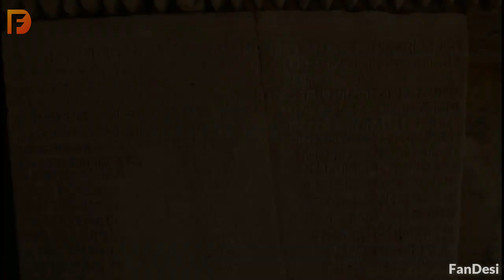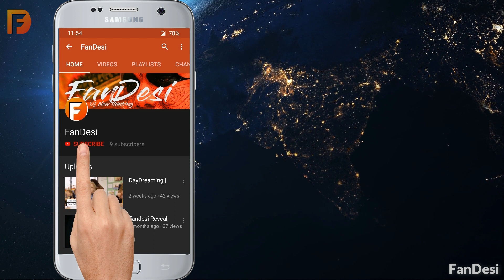MOST POWERFUL MYSTERIOUS TEMPLES IN INDIA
The most mysterious temples of India puzzling and strange. Huge mystery or paranormal things of Indian Mythology for scientists and historians with abnormal powers.
Indian Mythology ancient temples
India, the land of diverse cultures and mystic charm has several temples with unexplained stories and astonishing mysteries that even science failed to solve them.

Padmanabhaswamy temple, Thiruvananthapuram: Secret Chambers of Treasure

Brihadeeswara Temple, a masterpiece among all the architectural wonders of the Cholas built by Raja Raja Chola1 was dedicated to Lord Shiva. The several strange facts associated with this Temple has kept historians and scientists confused even today! It was created 1000s of years ago with perfect balance. The top of the Raja Gopuram of Brihadeeshwara temple is a single stone, weighing 80 tons and the technique used to pull the massive stone towards the peak of the gopuram is still unknown. Another architectural marvel is, the shadow of the tower which does not fall on the ground. The temple stands as an exemplary symbol of the capital of the Chola dynasty. There are hundreds of secret passages to the king’s palace, temples and many important places.

Kiradu temples, one of the major temples in Rajasthan are known as horror spot rather than a tourist attraction. This group of temples are famous for their ancient haunted stories. There are altogether three temples in the vicinity dedicated to Lord Vishnu and Lord Shiva built around the 11th century by King Dushalraja. These temples are believed to be haunted as the village has many such stories rolling around. It is believed that a sage who visited the village and requested the villagers to take care of his disciples, cursed the entire village to turn into stone except for the woman who helped them. He asked that woman to move out of the village to escape and also not to turn back, but turned back out of curiosity and turned into stone. And there is a stone statue of women looking back in the border of the village, so the people out there feel that the stories are somehow true. Also, nobody remains there in the wake of the night as they trust that whosoever stays will turn into stone.

The Veerabhadra temple built by the Viranna and Virupanna brothers in the village of Lepakshi is an example of the Vijayanagara architectural style. This temple has been dedicated to Lord Veerabhadra. There is a huge rock of granite which has the carving of the coiled multi-hooded snake making an umbrella cover over a ShivaLinga in the temple’s site. The outer portion of the temple has a massive Dance Hall with 70 stone pillars supporting the roof. One pillar in the corner is the famous ‘hanging pillar’. There is a small gap between the floor and the base of the pillar which barely touches the ground. Once a British engineer wanted to know how the temple was supported by the pillars and tried to move one of them which caused the movement of around 10 pillars to maintain the balance. Then the British Government decided to do some repairs and attempted to remove the pillar. They realized that it’s impossible and left it in that weird position.

Next comes JAGANNATH TEMPLE, The flag mounted on the top of this Temple is unique. It blows opposite to the wind's course without any scientific background to back it up. Every day a priest scrambles the walls of the temple, to change the flag. This ritual dates far back to the day the temple was built and is believed that, if the ritual is skipped for one day, the temple will be shut down for 18 years. It’s reported to have no shadow at any time of the day from any directions possible. Also, interestingly, not even a single bird is encountered above the temple dome. The audibility to the ocean waves is entirely lost after entering into the temple and the sound returns when you leave the temple. There is no scientific explanation for this fact.

Tirumala Tirupati Temple is located in the hill town of Tirumala in Andhra Pradesh. It is the richest and one of the most revered shrines in India. For the ritual worship the flowers, butter, milk, butter-milk, leaves are sourced from an undisclosed village located about twenty-two kilometres away from Tirupati. This village has never been seen or visited by any outsider except its own people. There are no reliable records about when the earthen lamps were lit and who lit them before the idol. All that is known is that they have been burning for a long time and will continue to do. The idol of Lord Balaji is resistant to the volatile chemical reactions of camphor, and bears no marks, even though it remains smeared with the substance most of the time. The idol of the holy deity maintains a temperature of 110 F, even though the surroundings are cool.

mysterious temples in india documentary
powerful temples in india
indian mythology
Hindu Mandhir